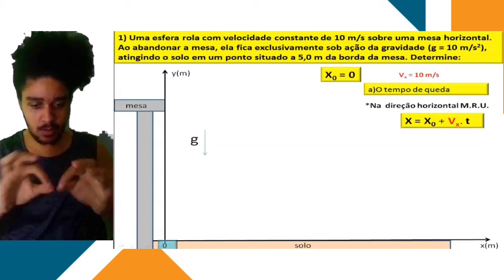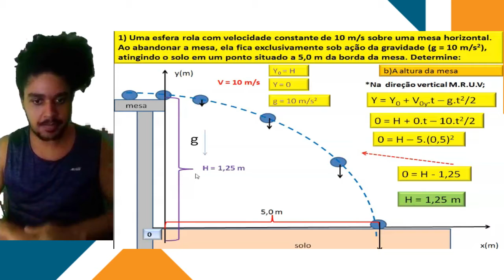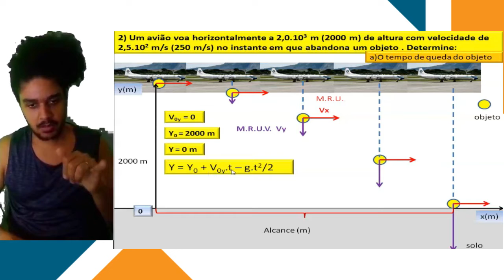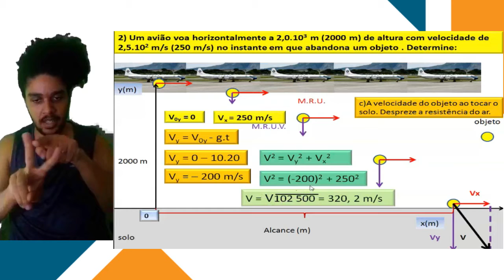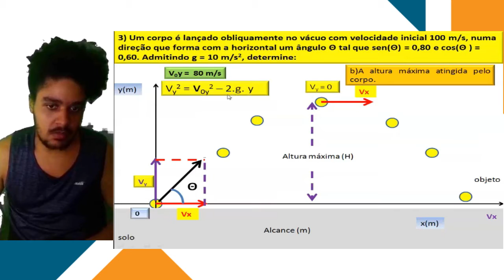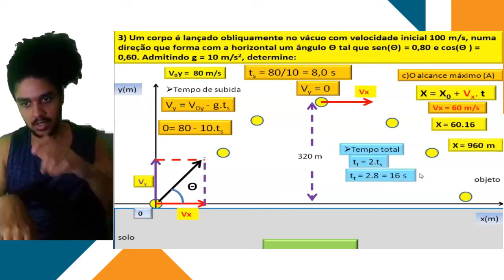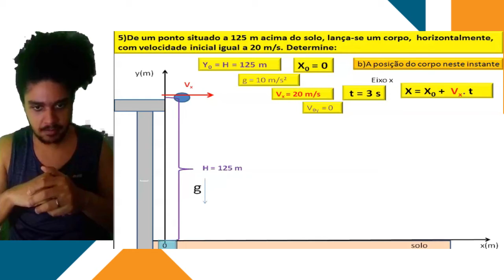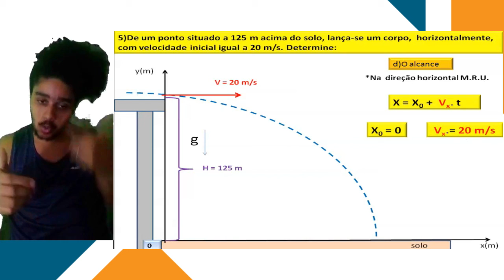Em Libras - Física - Semana 36: Resolução de Exercícios